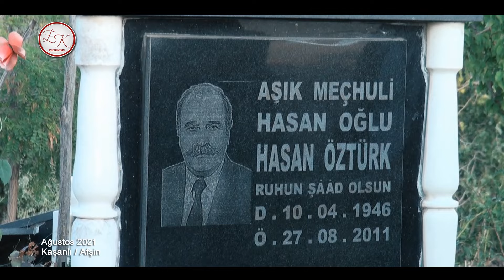İsmail İpek - Kocadım & Çiyaye Nurhak (Özel Kayıt 2021)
İsmail İpek 17 Ağustos 2021 Özel Röportajından Alıntıdır...
Hazırlayan: Erkan Korkmaz

Röportajın Tamamını Aşağıdaki Linkten izleyebilirsiniz.